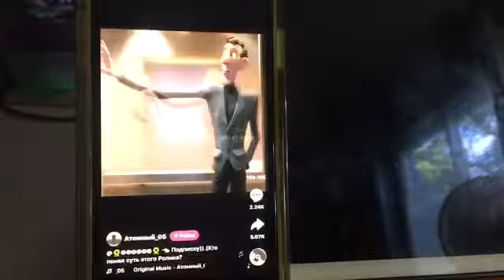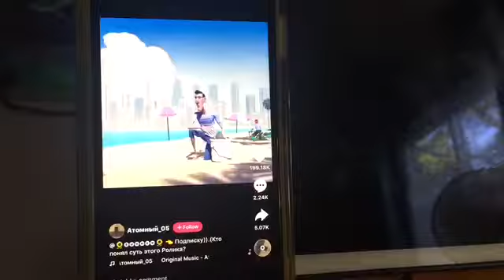Vlog#14 : I cried so hard from seeing this video!